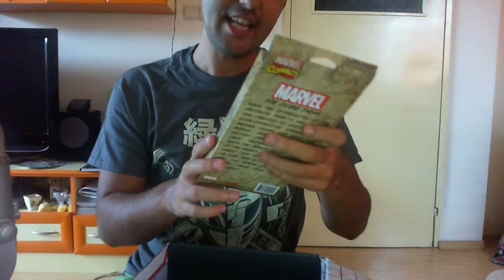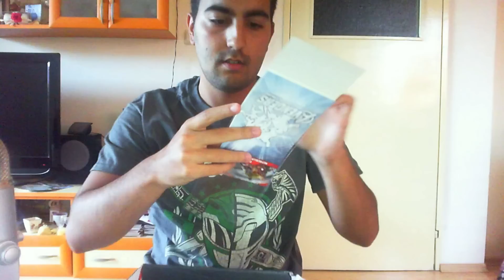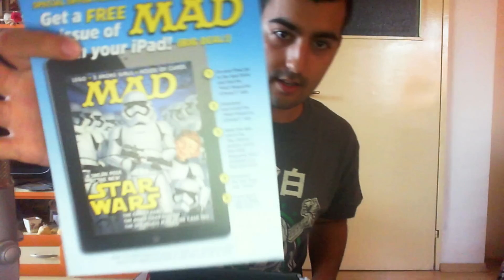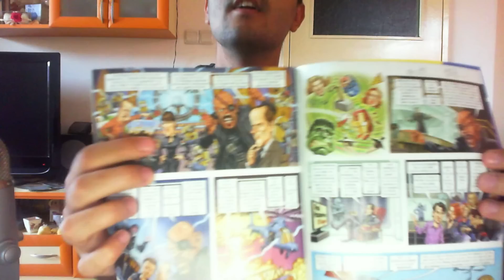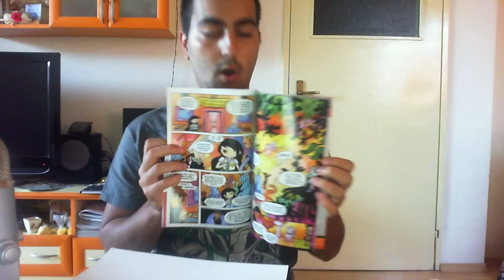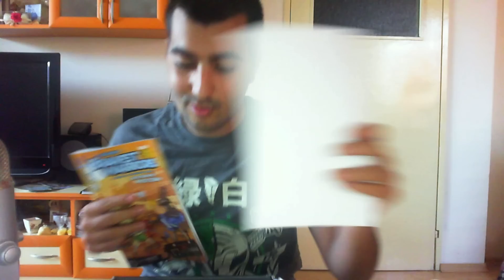Unboxing Loot Crate May 2015 - Unite